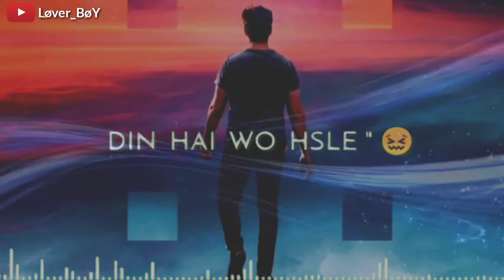Abhi unke hasne ke din hai// new version WhatsApp status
Abhi unke Aye Hasnain ke din hai wa has le abhi Mere Rone ke din hai main main ro Lun Magar Ek Din unko Rona Padega

Lover boy status